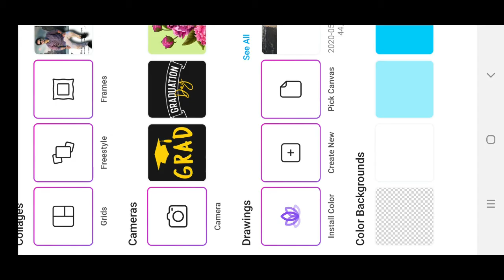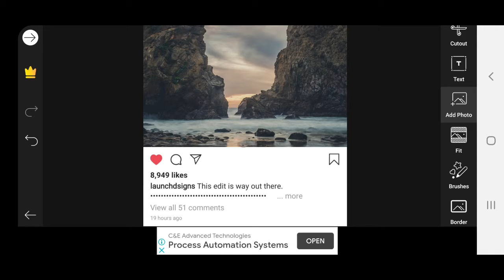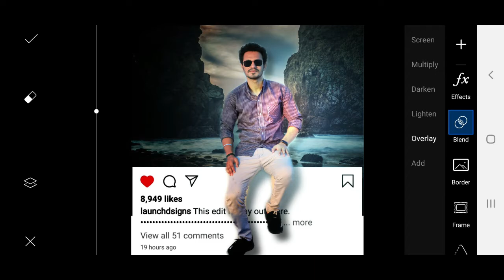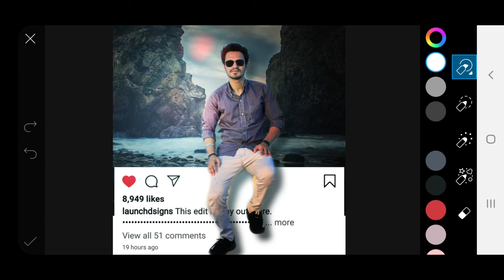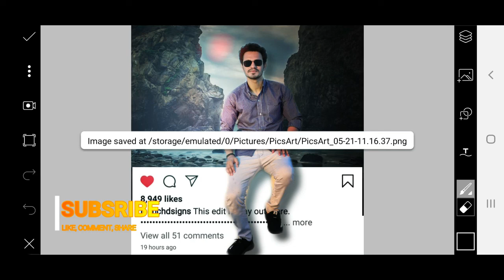3D INSTAGRAM TRENDING EDITING IN PICSART | FULL TUTORIAL PICSART | PSB EDITS